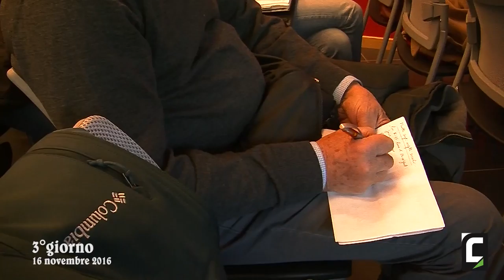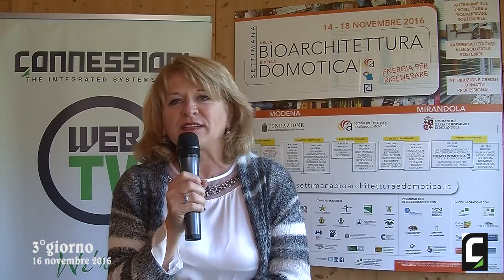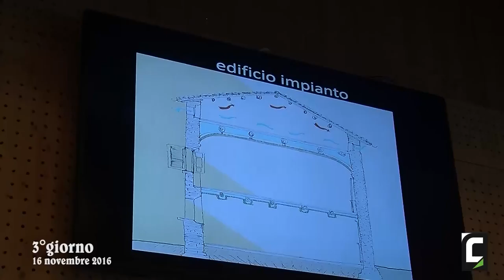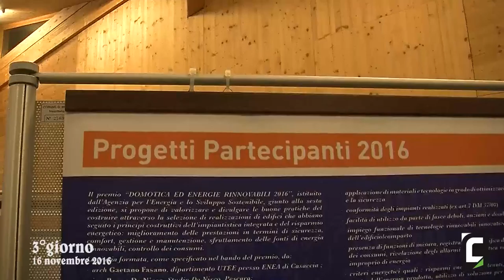Il meglio del 16 novembre 2016 Day #3